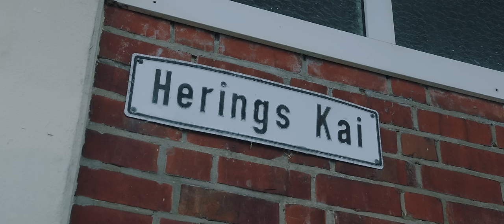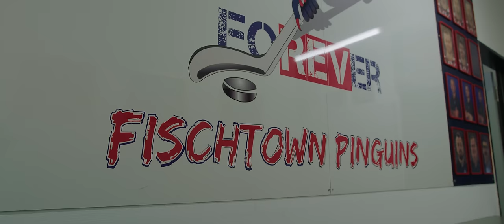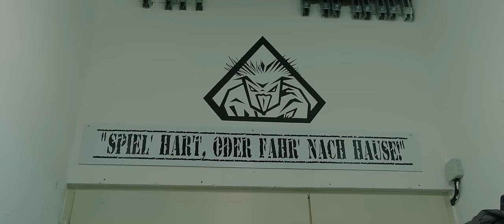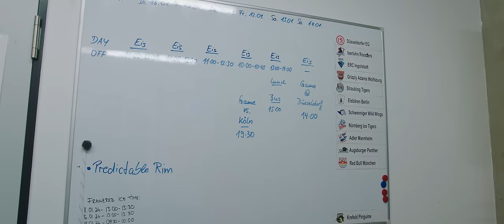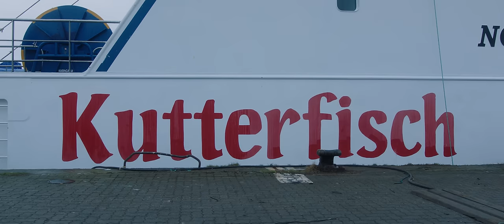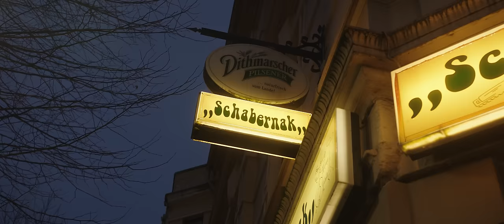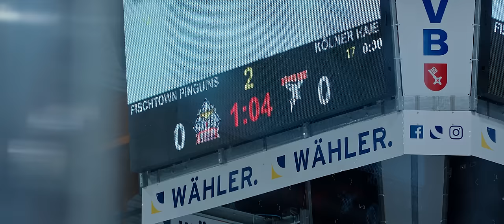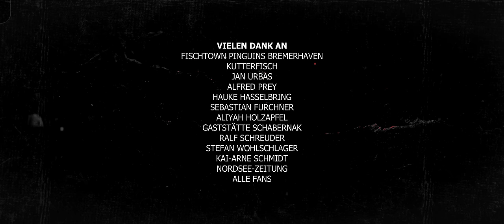Das Rezept des Eishockeymärchens | EISBREAKER Ep. 6: Fischtown Pinguins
Der Underdog ganz oben auf! Die Fischtwon Pinguins aus Bremerhaven waren in der zurückliegenden Hauptrunde das Maß aller Dinge in der PENNY DEL. Der vermeintlich "Eishockey-Zwerg" von der Nordsee hat nicht nur Rekorde gebrochen sondern auch als Tabellenerster den Weg in die Playoffs gefunden. In dieser Episode haben wir versucht das Rezept für diesen Erfolgskurs zu lüften

00:00 – 00:38 Intro
00:38 – 04:05 Alfred Prey und der Norden
04:05 – 07:20 Stärken einer kleinen Organisation
07:20 – 08:41 Jan Urbas und das Team
08:41 – 10:12 Die Rolle von Thomas Popiesch
10:12 – 11:44 Ralf Schreuder über den Umgang im Team
11:44 – 13:21 Platz 1 in der Hauptrunde
13:21 – 17:46 Was macht Eishockey in Bremerhaven besonders?
17:46 – 19:00 Die Anspannung bei Heimspielen
19:00 – 20:47 Der Spielstil der Fischtown Pinguins
20:47 – 23:23 Die Identifikation mit dem Club
23:23 – 24:00 Outro